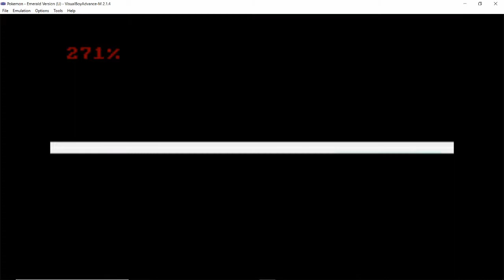Pokemon Emerald Episode 26 (Facing Norman)